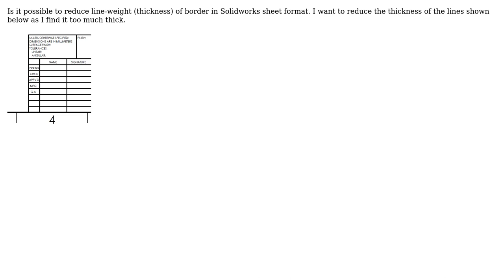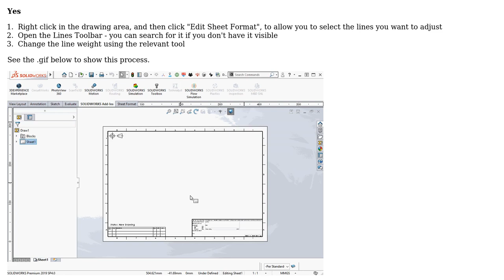Engineering: Reduce line weight of border in Solidworks sheet format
With thanks & praise to God, and with thanks to the many people who have made this project possible! | Content (except music & images) licensed under CC BY-SA | Music | Images & others | With thanks to user Jonathan R Swift user Jaivishnu and the Stack Exchange Network Trademarks are property of their respective owners. You are responsible for your own actions.